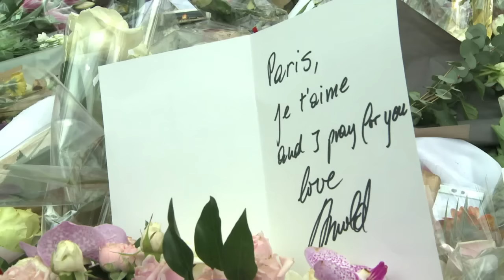Arnold Schwarzenegger lays flowers at Paris Bataclan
Arnold Schwarzenegger lay flowers outside The Bataclan in Paris to pay hommage to the victims of the attacks on 13 November.